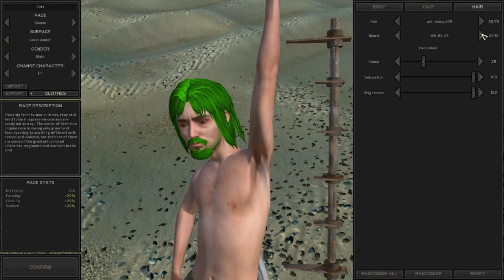Playing The Genesis Mod - Kenshi Lets Play Part 1